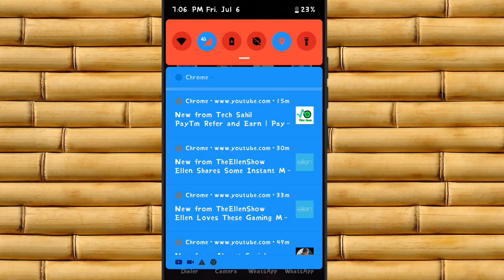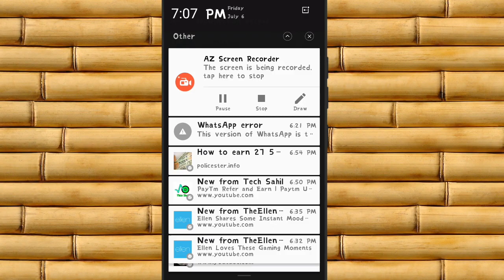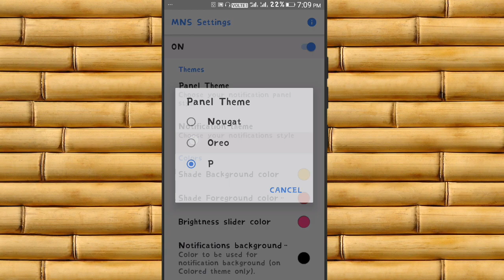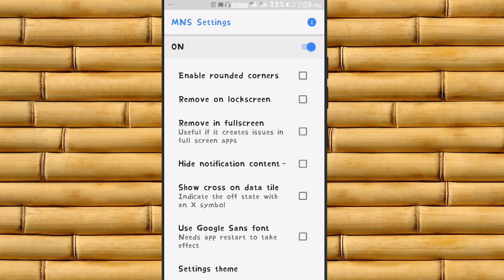ନୋଟିଫିକେସନ୍ ବାର୍ କୁ ଷ୍ଟାଇଲିସ୍ କରନ୍ତୁ || How to customize notification panel || Odia ✔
This video is all about how to customize notification panel of our android smartphone ,
experience Android Oreo notifications on your device, easily and customizable.

App link

Background music
Lensko - Cetus